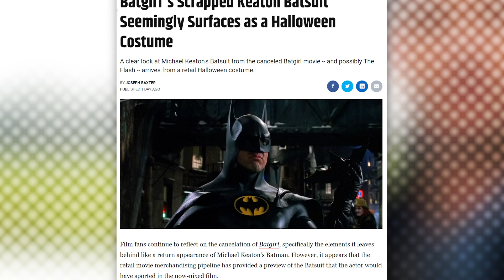Batgirl's Scrapped Keaton Batsuit Seemingly Surfaces as a Halloween Costume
A clear look at Michael Keaton's Batsuit from the canceled Batgirl movie—and possibly "The Flash"—arrives from a retail Halloween costume.